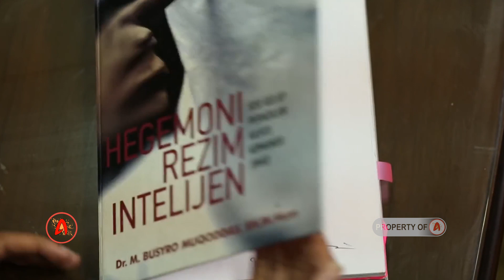JEJAK 3 PENSIUNAN JENDERAL TNI DI DUNIA TELIK SANDI PENUH MISTERI